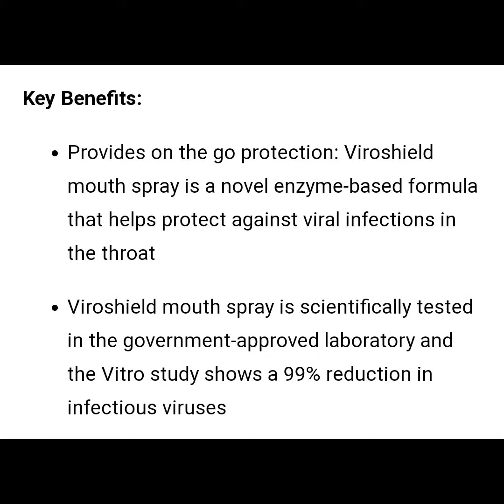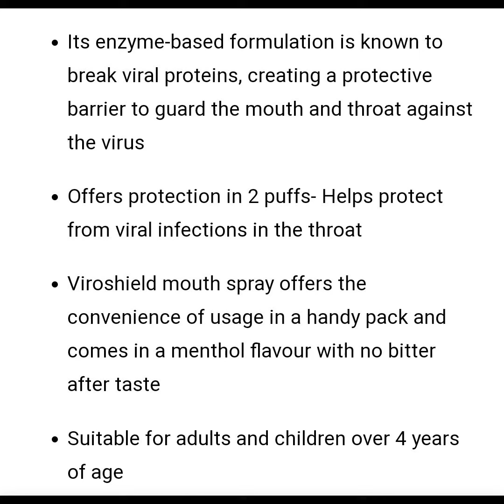Important Update - Very Useful Throat Spray which can protect you from Covid19- Consult your Doctor